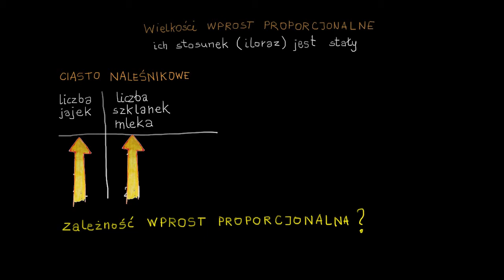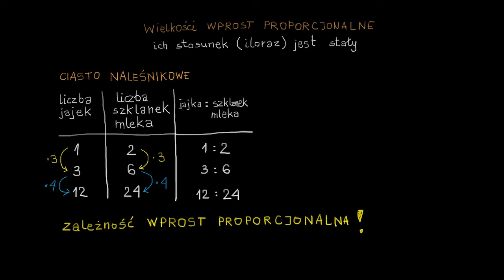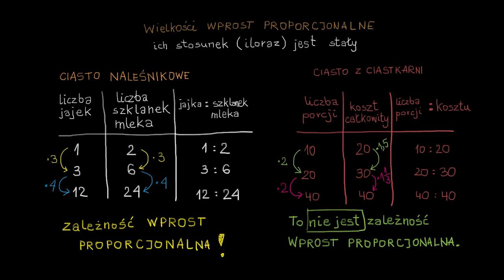Wprowadzenie do stosunków i proporcjonalności